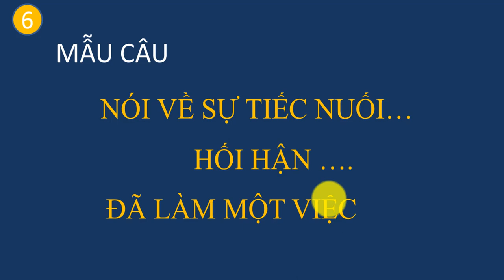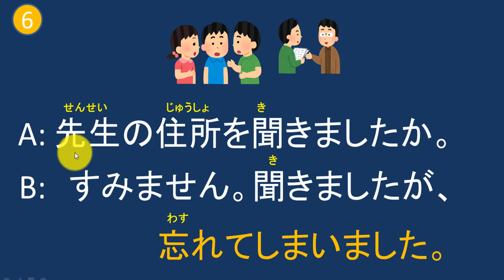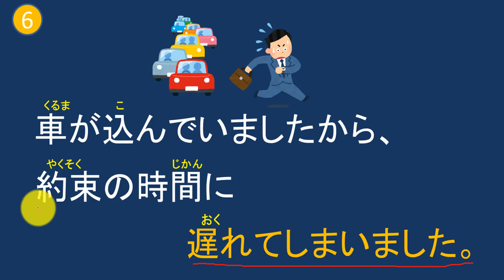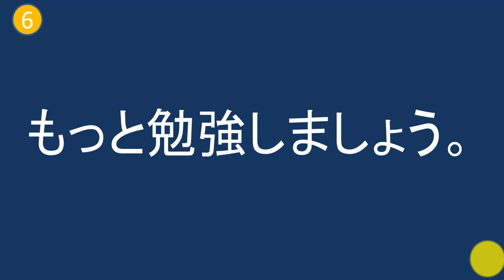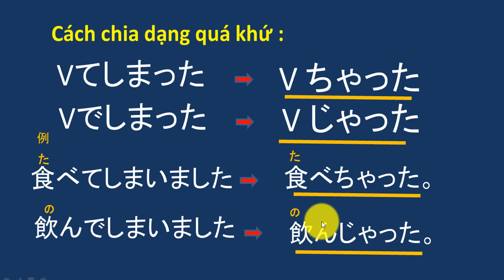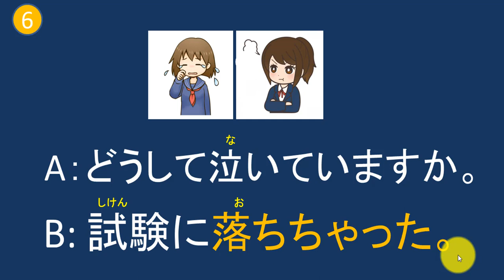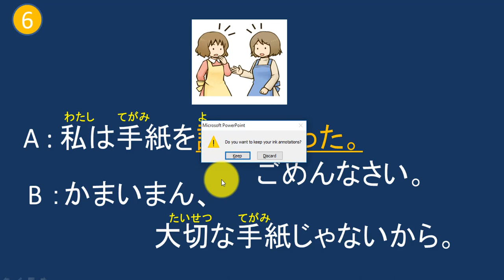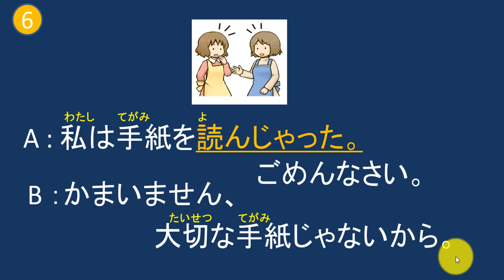Học tiếng Nhật Online Ngữ Pháp Bài 29.6 Cách nói sự tiếc nuối dùng 「～Vてしまいました。」